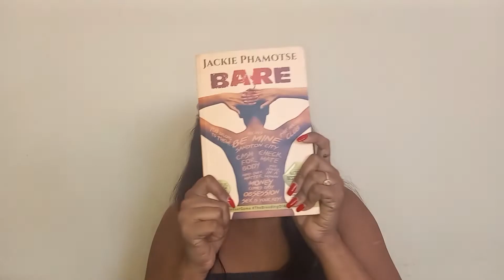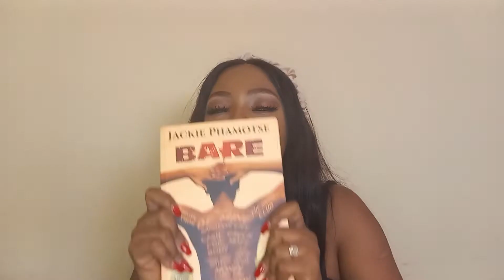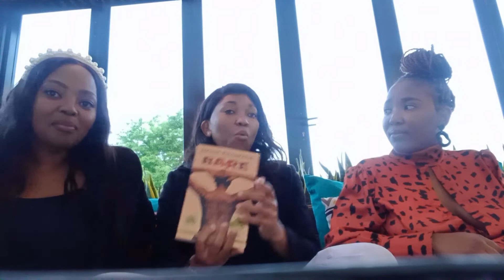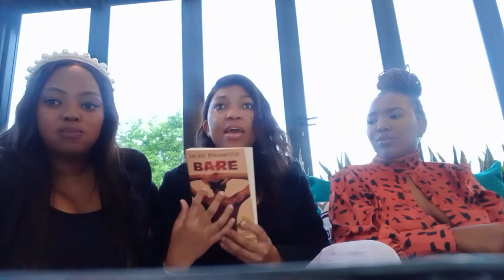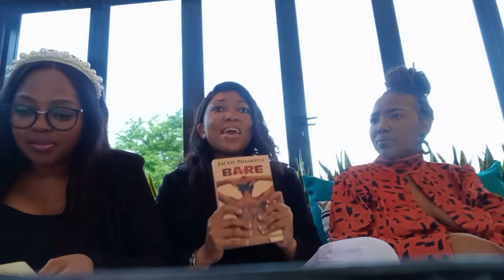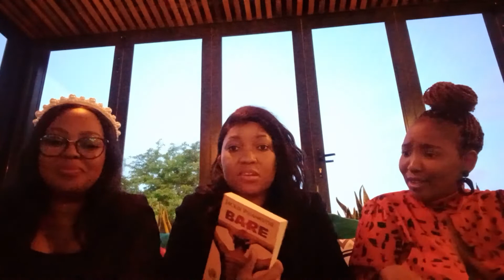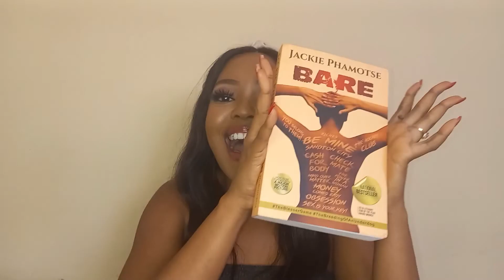Book review| Bare - Jackie Phamotse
Hey loves, my friends and I review this amazing and interesting read by Jackie Phamotse, Bare